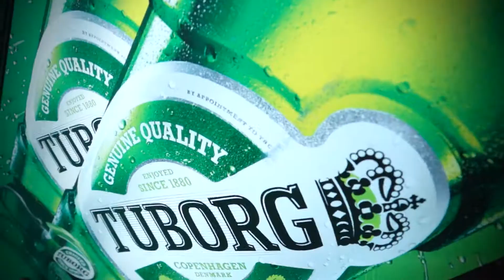Tuborg // Ilosaarirock 2013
Video: Royal Photo / Paavo Pengermä